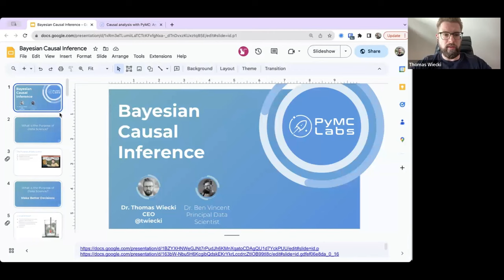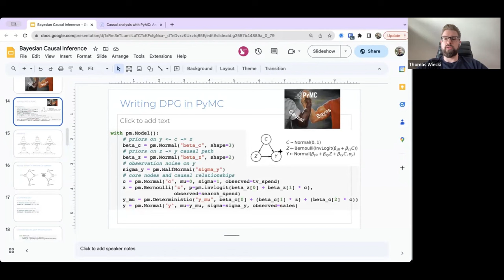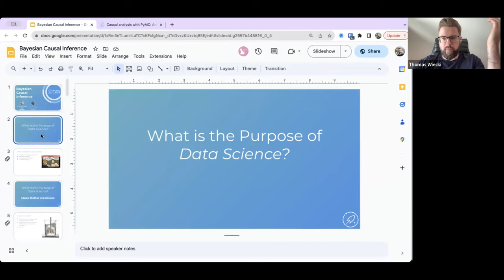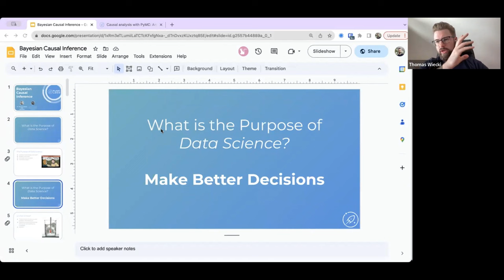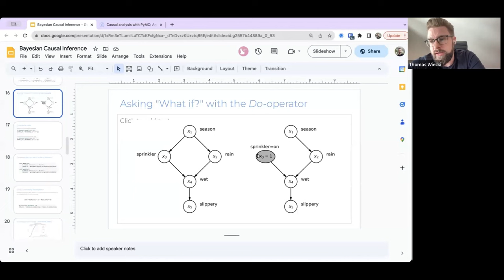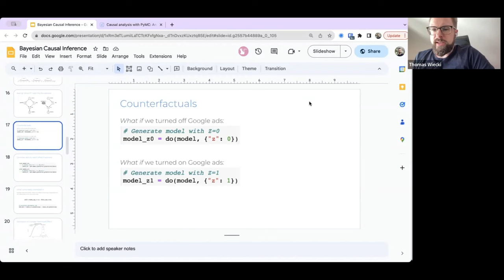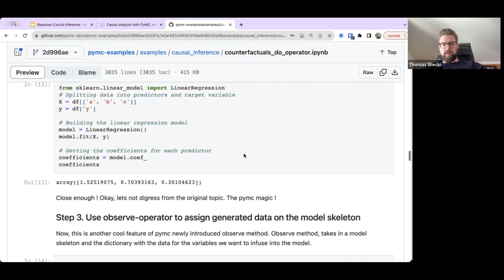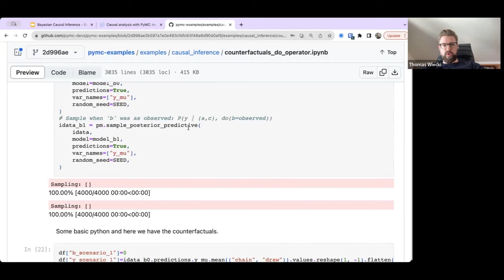PyMCon Web Series - Bayesian Causal Modeling - Q&A | Thomas Wiecki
Welcome to the Q&A video for "Bayesian Causal Modeling"! If you're looking to gain a deeper understanding of this topic, we highly recommend watching the talk by Thomas Wiecki

In this Q&A session, Thomas addresses various questions related to "Bayesian Causal Modeling" providing further insights and clarifications.

📢 PyMCon is a community conference that shares the latest in statistical practices, tricks, and tips. Submit your proposal for the PyMCon Web Series CFP and be part of this exciting community.

📧 Join the PyMCon mailing list to stay up-to-date on the latest news, insights, and announcements.